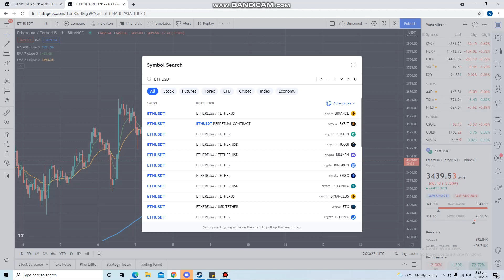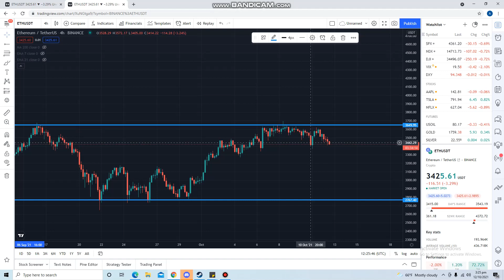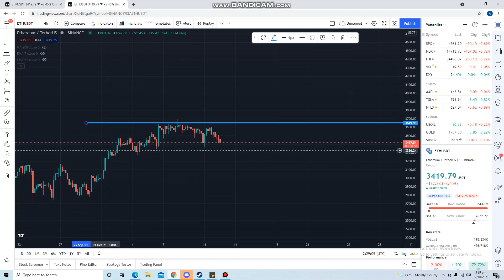Support and Resistance / Crypto Trading